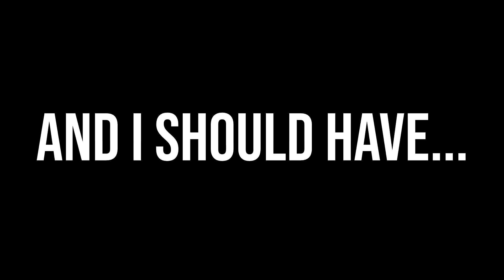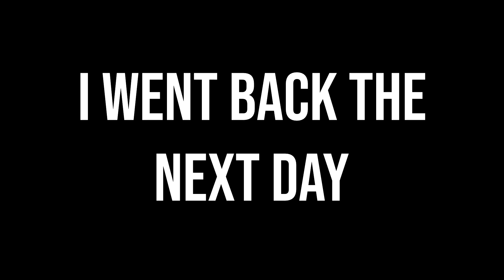THIS IS WHY I LOVE LAUNCH SITE! (RUST)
The first one was on me to be fair.